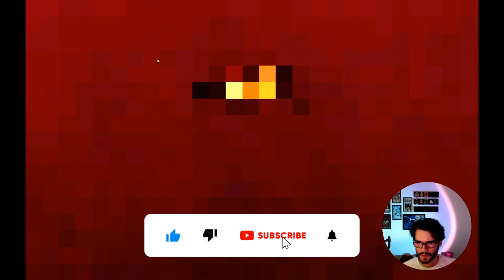99% of the players should do this way with Poe on Library: Vampire Survivors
Put on your headphones and relax watching this gameplay.
Almost an ASMR gameplay
LOL

ヘッドフォンを装着して、このゲームプレイを見てリラックスしてください。
ほぼASMRゲームプレイ
笑

Наденьте наушники и расслабьтесь, наблюдая за этим геймплеем.
Почти ASMR геймплей
РЖУ НЕ МОГУ

Mettez vos écouteurs et détendez-vous en regardant ce gameplay.
Presque un gameplay ASMR
MDR

Ponte los auriculares y relájate viendo este juego.
Casi un juego ASMR
JAJAJA

Defeating Everybody at the Library with Poe: The Power of the Garlic!